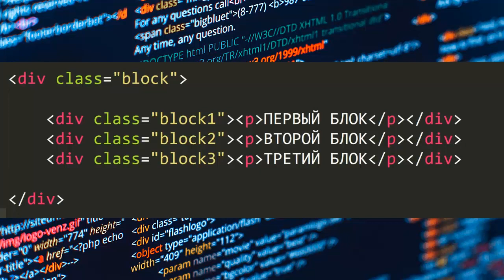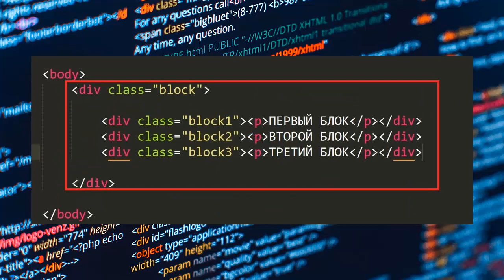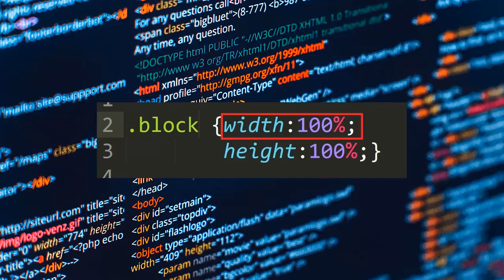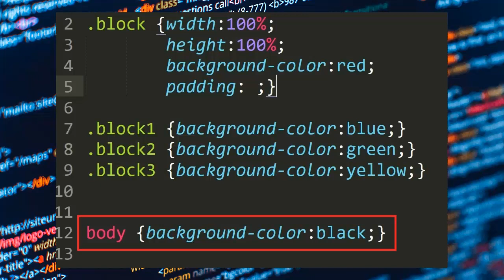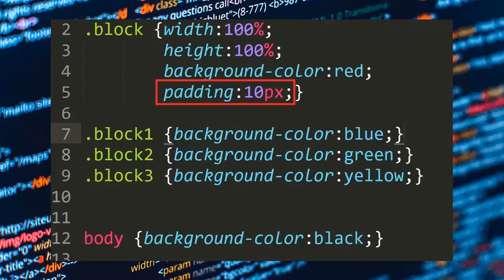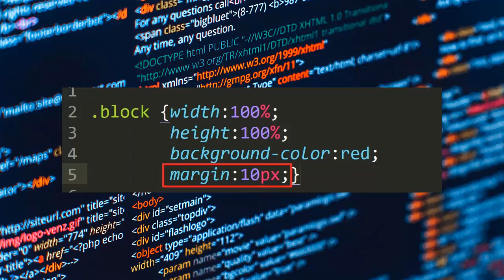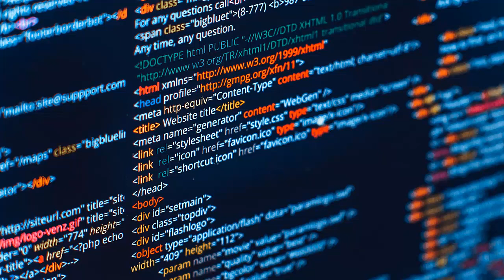Как создать сайт с нуля Как сделать сайт Создание сайта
Если Вы хотите узнать как создать сайт с нуля - то посмотрите это видео. Также Вам стоит посмотреть это видео если Вы хотите узнать как сделать сайт. Действительно создание сайта это довольно таки не простое решение. Но возможно создать сайт на wordpress без всяких проблем. Ведь система wordpress позволяет без проблем сделать это. Да вордпресс - это очень крутое решение. Если Вы не заметили - то wordpress уроки можно легко найти в сети. Но качественные уроки wordpress довольно таки сложно найти. На своём канале я Вам расскажу как создать сайт бесплатно. Кроме того если Вам интересно  как создать сайт самому - тогда смотрите это видео.